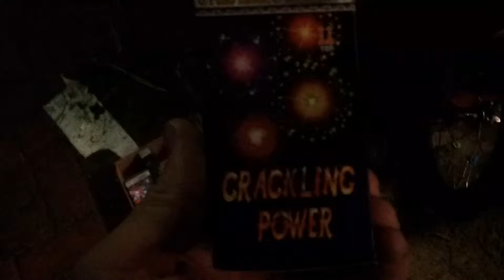Crackling power ( action )